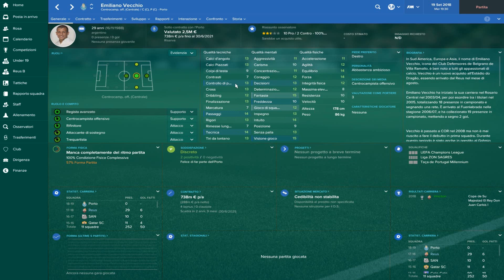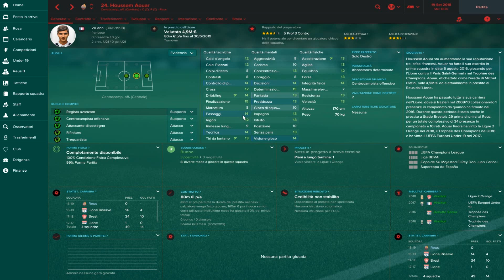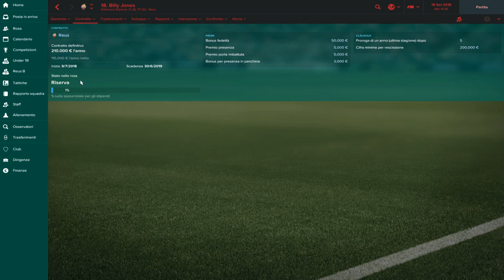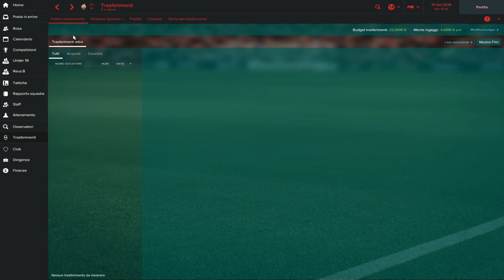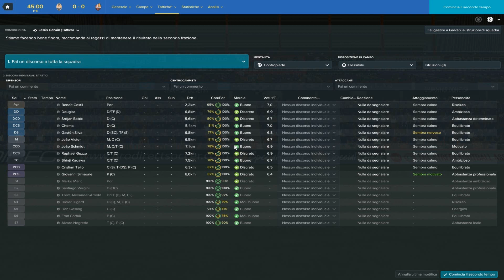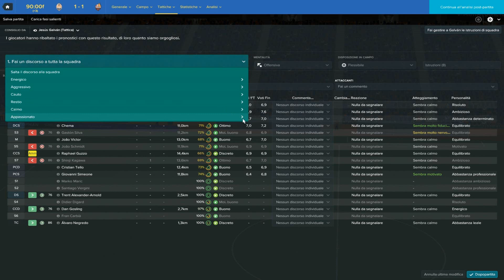ESORDIO IN CHAMPIONS con gli ULTIMI ACQUISTI - S.3 - Ep.4 - REUS - FOOTBALL MANAGER 2017 ITA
Riprendiamo la nostra seconda carriera su FOOTBALL MANAGER 2017 parte da qui ... Ritorniamo in Spagna: qui il clima, cibo, lingua e ambienti già li conosciamo ma sarà un' impresa allenare questa rosa. Nonostante ciò però, noi siamo qui per una sola cosa: VINCERE! ... O almeno si spera. :P Tutto questo ovviamente con Football Manager 2017.